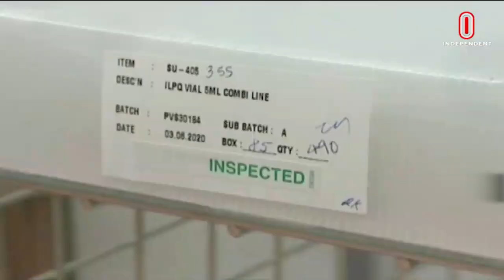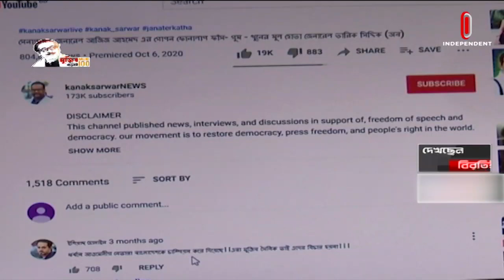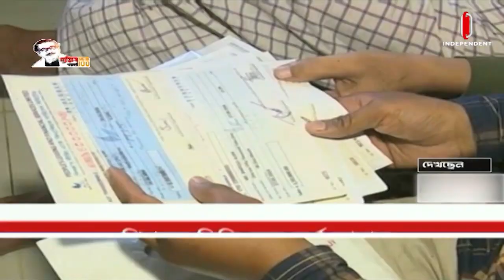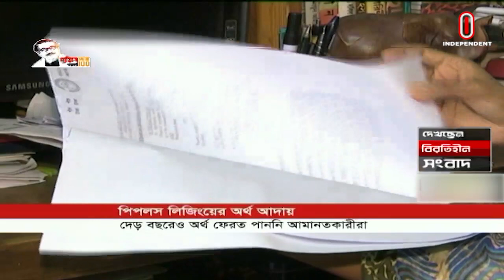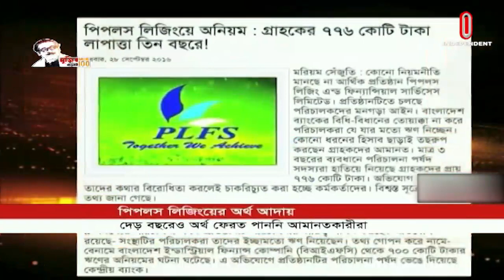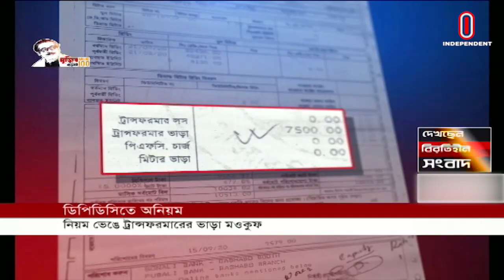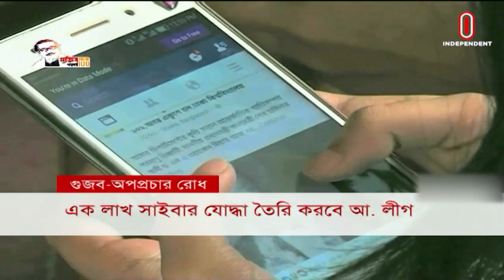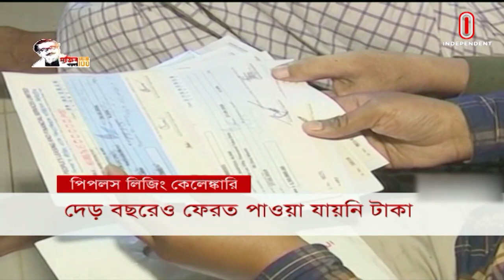Break Free News AT 09 AM || বিরতিহীন সকাল ০৯টার খবর || [21 January 2021]